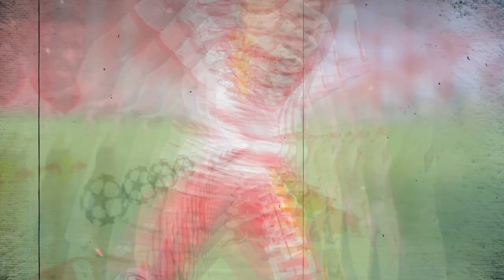داني أولمو .. حلم برشلونة الجديد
هل هو مفيد ؟
هل داني أولمو مناسب لبرشلونة؟

حساباتي في شبكات التواصل:
تيلغرام :